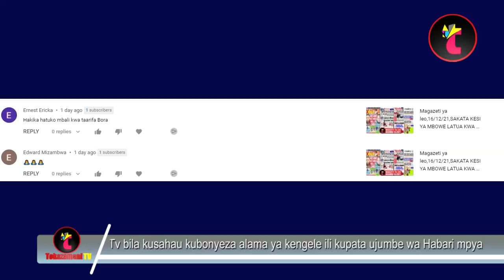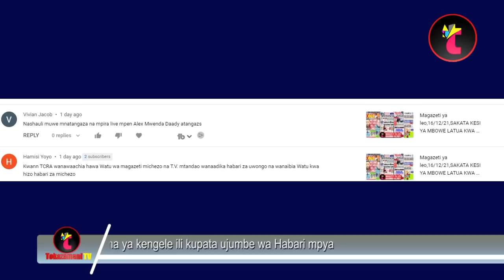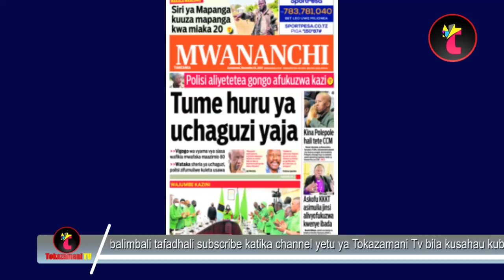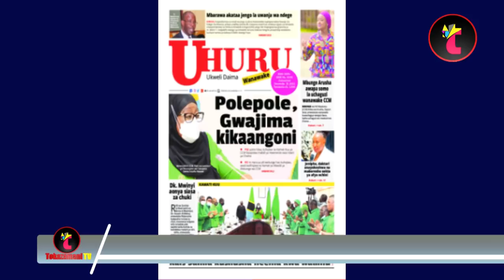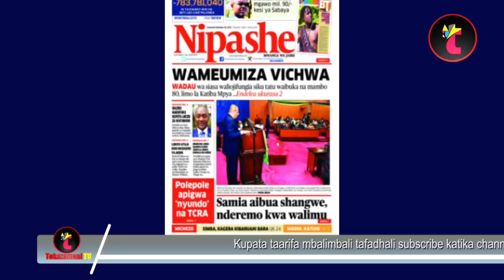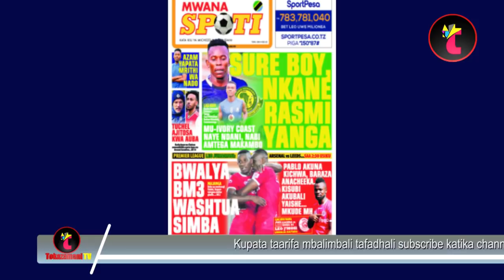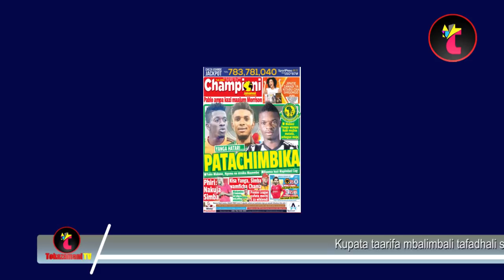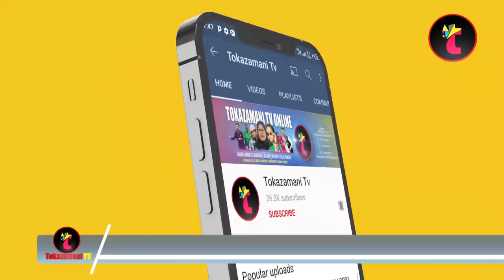Magazeti ya leo,18/12/21,TUME HURU YA UCHAGUZI YAJA TZ,SUREBOY,NKANE RASMI YANGA,PABLO AMPA KAZI....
Magazeti ya leo,18/12/21,TUME HURU YA UCHAGUZI YAJA TZ,SUREBOY,NKANE RASMI YANGA,PABLO  AMPA KAZI MAALUM MORRISON